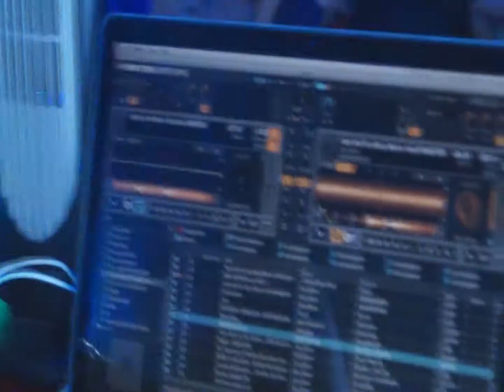Gary Beck @ ELIPTICA